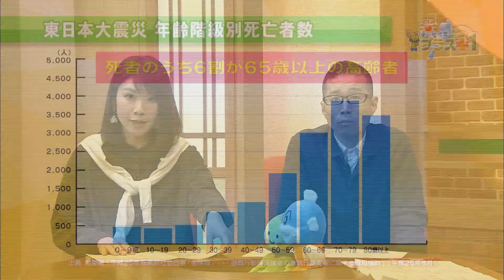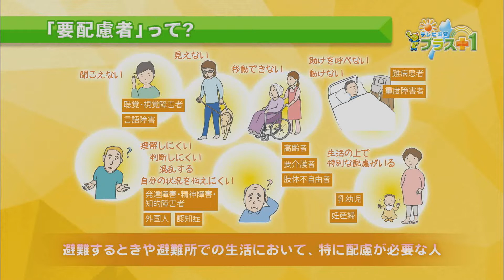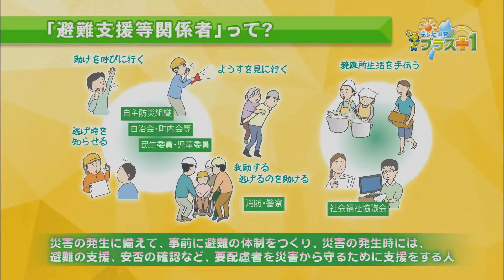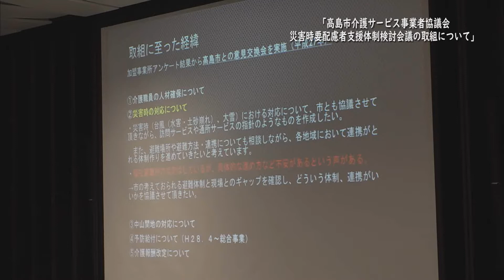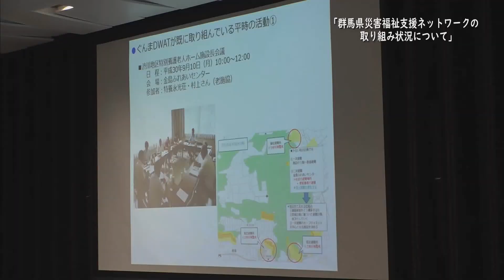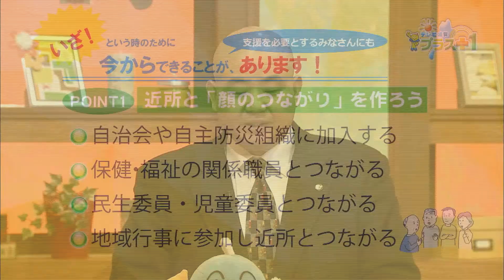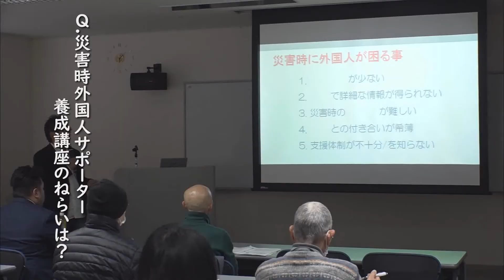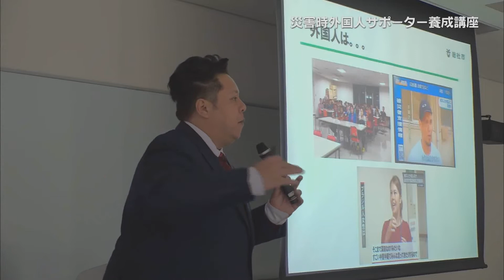テレビ滋賀プラスワン 「助け合って災害から身を守る」～災害時要配慮者支援～（2019年2月23日（土）放送）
昨年は大規模な自然災害が広域で多発しました。災害時の課題のひとつとして要配慮者の避難が浮かび上がっています。

そもそも要配慮者とはどういった人かも含め、要配慮者の避難などへの支援対策について紹介します。